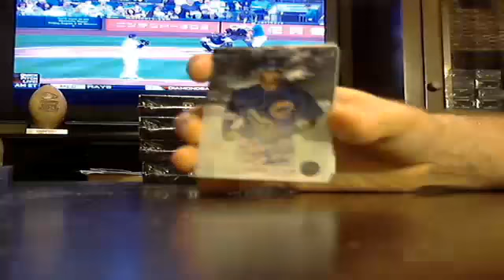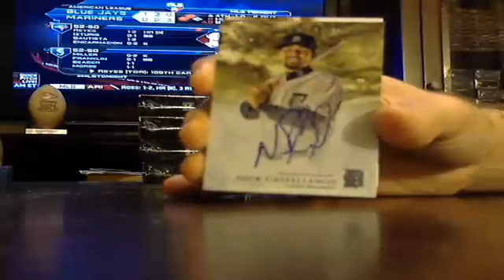majorlps 2013 inception bb box #1 of 8 8/6 - ebay